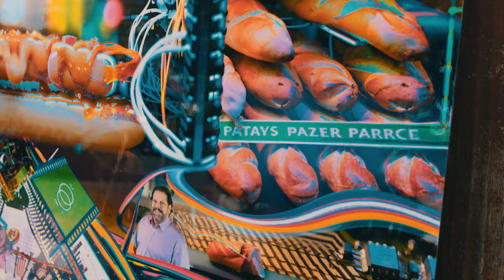Discussing ‘The Cyberdelic Escape From The Self Replicating Goblin Cossacks’, 2023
Australian artist Jesse Chard shows two plated works in the series and explores his production process.

Video: Courtesy of Jesse Chard